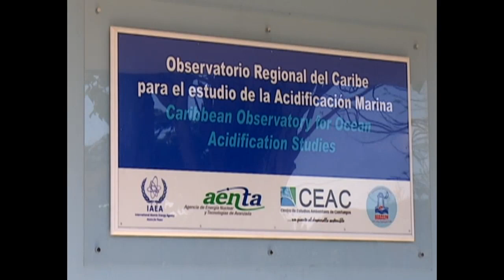Intercambian científicos rusos y cienfuegueros sobre proyecto de cooperación de estudios ambientales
Fortalecer las capacidades nacionales de investigación sobre la degradación de materiales, por afectación de factores del ambiente en condiciones tropicales, es el objetivo del proyecto de cooperación de la Empresa Unitaria Estatal Federal Instituto de Investigaciones de Materiales de la Aviación de Moscú (VIAM) y el Centro de Estudios Ambientales de Cienfuegos (CEAC). En ese contexto investigadores de ambas instituciones pasaron revista a los resultados más recientes de trabajo.